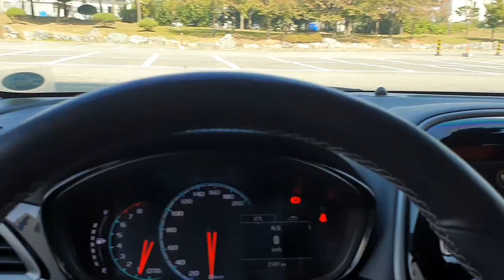초보탈출 메뉴얼 💗 진로변경 | 차로변경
방송참여시 인삿말 : 쇼방~ (쇼리쌤 방가방가~)